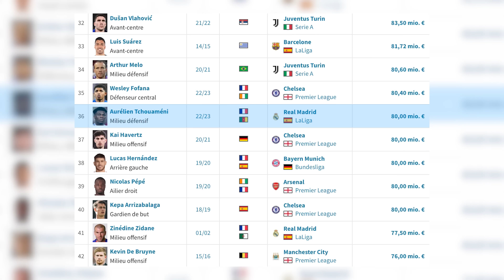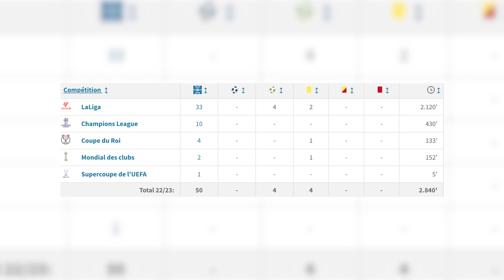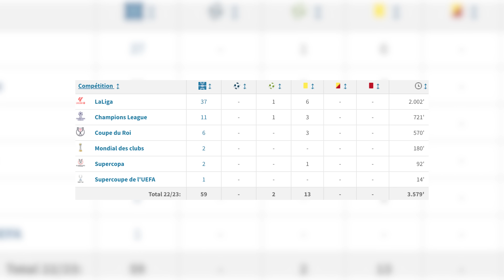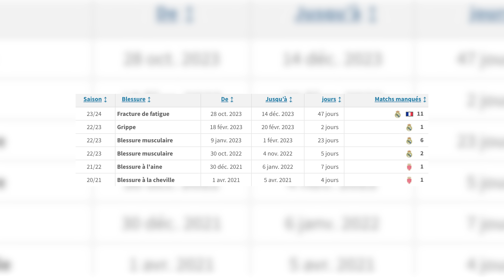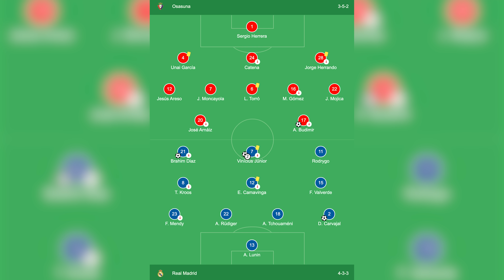📈 Tchouaméni, une évolution à la hauteur ?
Et si on prenait un peu de recul sur l’évolution d’Aurélien Tchouaméni ? Alors que les débats sont relancés sur le milieu de terrain de l’équipe de France, il me semble nécessaire de voir comment à évoluer l’ancien joueur de l’AS Monaco entre son transfert au Real Madrid été 2022 et le joueur qu’il est désormais à la veille de l’Euro 2024.

Au programme, un rappel des attentes monstrueuses placées en lui dès son arrivée au Real Madrid, par le montant du transfert évidemment mais également par l’évolution de l’effectif madrilène. On fera ensuite le point sur ce que ça a donné en Espagne au cours de cette saison et demi de vie sous sa nouvelle tunique.

L’équipe de France, ça compte également pour l’évaluation de celui qui a eu sa première sélection en août 2021. Quasiment trois ans plus tard, a-t-il répondu à toutes les attentes ? Y compris celles qu’on avait pas forcément à l’époque où on ne jurait que par le duo Pogba/Kanté d’ailleurs.

00:00 Introduction
01:32 Une pression plus rapide que prévu au Real Madrid
04:13 Deux saisons bien différentes mais réussies en Espagne ?
10:33 Devenu un cadre de la France en deux ans ?
13:50 Quels nouveaux enjeux pour Tchouaméni ?